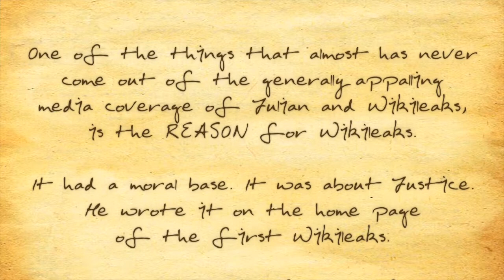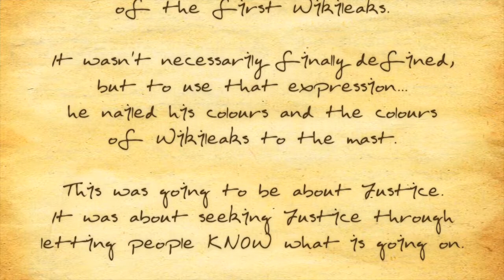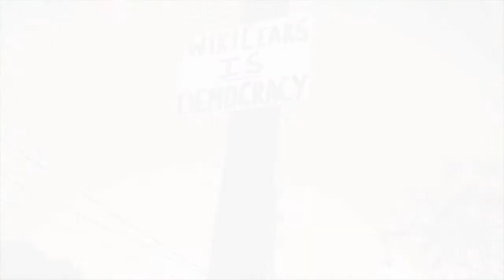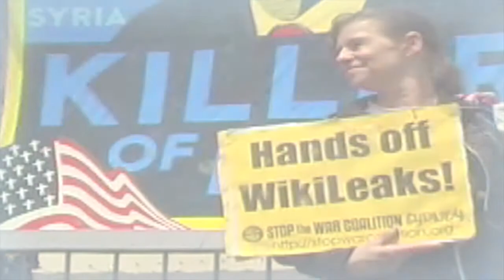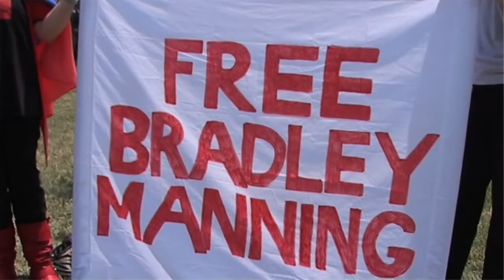DID YOU HAVE ANY IDEA? with John PILGER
One of the things that almost has never come out of the generally appalling media coverage of Julian and Wikileaks, is the REASON for Wikileaks.

It had a moral base. It was about Justice. He wrote it on the home page of the first Wikileaks. It wasn't necessarily finally defined, but to use that expression... he nailed his colours and the colours of Wikileaks to the mast.

This was going to be about Justice. It was about seeking Justice through letting people KNOW what is going on.

John Pilger, December 2011